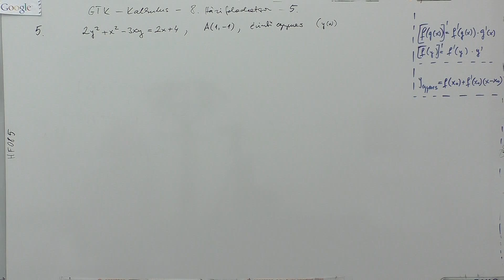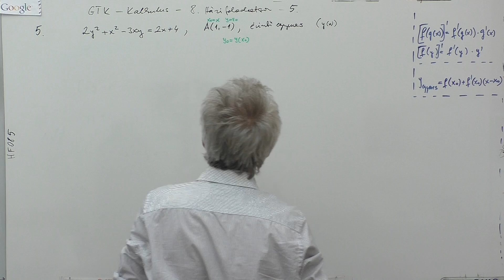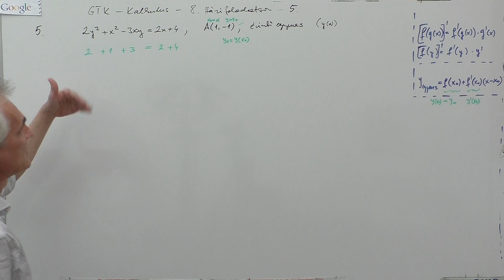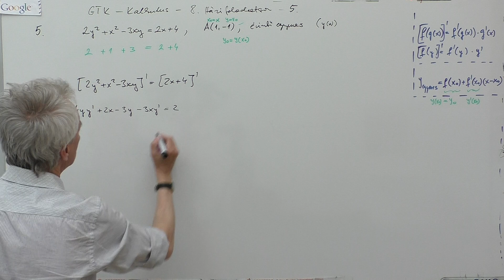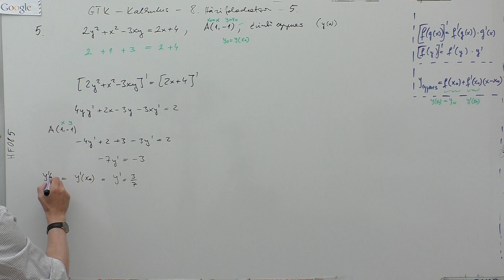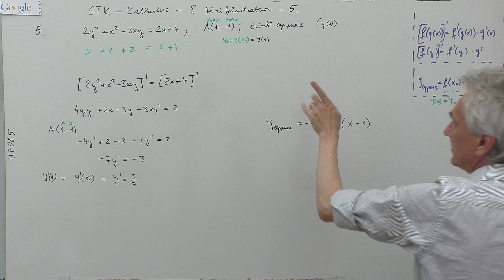GTK - 8. HFsor- 5. példa